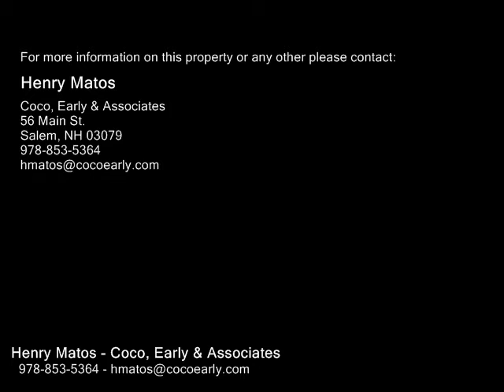22 Bradford St, Derry NH 03038 - Single Family Home - Real Estate - For Sale -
22 Bradford St, Derry NH 03038  Single Family Home  Real Estate  For Sale   f you are looking to move right into a turnkey home in a great commuter location well then look no further. This remodeled split entry home has many updates. New Kitchen cabinets, New Windows and Slider to Deck, New Stainless Steel Appliances, Vanities, Laundry, Paint, Refinished Hardwood Floors, Freshly painted Exterior and Interior.This home will not last!

Henry Matos
Coco, Early & Associates